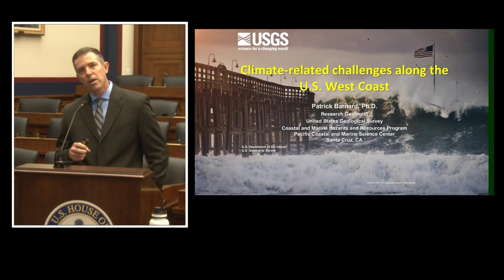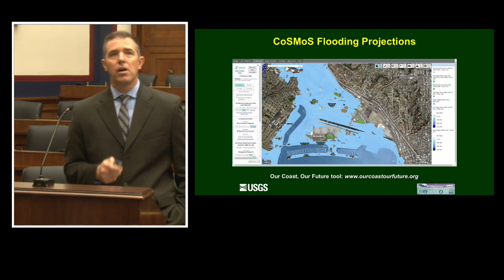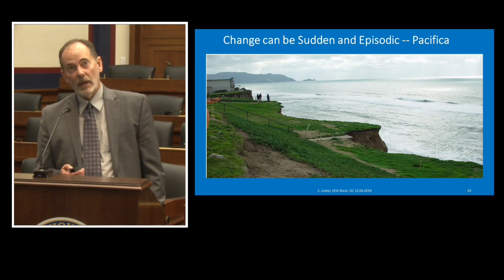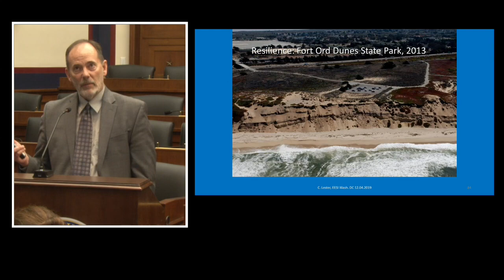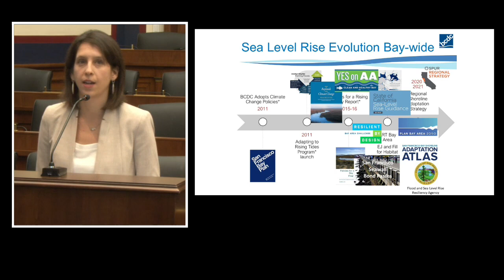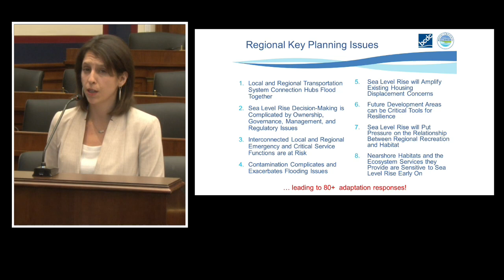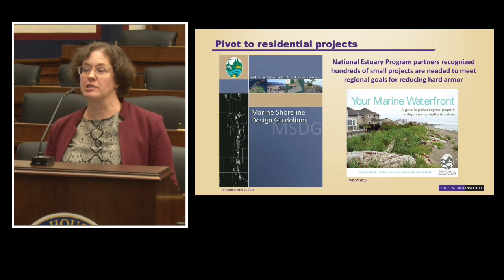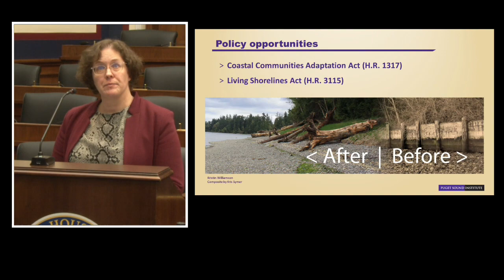Resilience along the West Coast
The Environmental and Energy Study Institute (EESI) and the Coastal States Organization held a briefing on science and policy initiatives that are helping protect West Coast ecosystems and communities from erosion, sea level rise, and other coastal hazards. The briefing showcased nature-based solutions, which can protect human lives and property while creating habitat for wildlife and supporting various coastal industries. These techniques can also be paired with traditional “gray” infrastructure to meet a greater variety of planning needs.

    Dr. Patrick Barnard
    Research Geologist, USGS Pacific Coastal and Marine Science Center

    Dr. Charles Lester
    Researcher, Ocean & Coastal Policy Center, Marine Science Institute, UC Santa Barbara

    Jessica Fain
    Director of Planning, San Francisco Bay Conservation and Development Commission

    Aimee Kinney
    Coastal Law and Policy Research Scientist, Puget Sound Institute

The panelists described the collaborative process between federal, state, local, and Tribal stakeholders in collecting, sharing, and acting on scientific data to inform policy decisions around adaptation and help communities define and achieve their resilience goals. These projects can serve as a model for other regions experiencing similar issues

Dr. Barnard outlined the climate-related challenges facing beaches and estuaries along the West Coast and discussed how U.S. Geological Survey science, particularly the Coastal Storm Modeling System (CoSMoS), helps communities adapt to reduce risk to lives and property.

Dr. Lester discussed the policy and governance challenges in balancing development and environmental needs, and provided case studies of resilience planning for California communities impacted by sea level rise and erosion.

Ms. Fain highlighted the Commission’s recently adopted coastal management policies on environmental justice and rising sea levels, the award-winning Adapting to Rising Tides program, and a new multi-agency permitting team to expedite wetland projects in San Francisco Bay.

Ms. Kinney discussed the innovative Shore Friendly program, which provides technical assistance, permitting, and financial incentives to encourage private landowners to voluntarily remove seawalls and install nature-based shoreline protection on residential properties in Puget Sound (Washington).

The West Coast represents a wide variety of geographical features, development trends, and extreme weather hazards. This briefing provided an overview of that diversity and provided specific examples of projects that protect both homes and industry, as well as showcased the legislation, regulations, and programs that help (or hinder) those projects’ success.